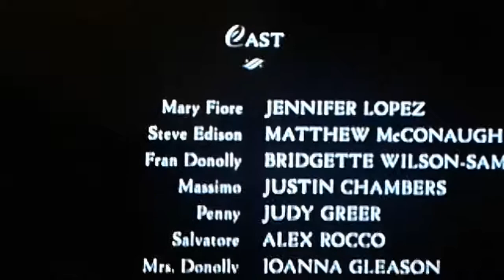Un mariage trop parfait 2001. (Matthew Mcconaughey)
Des passages qui nous font rire.